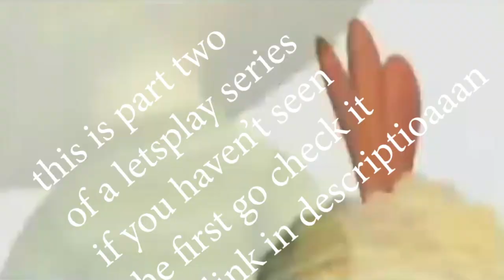playing even more chicken little game because there is no god